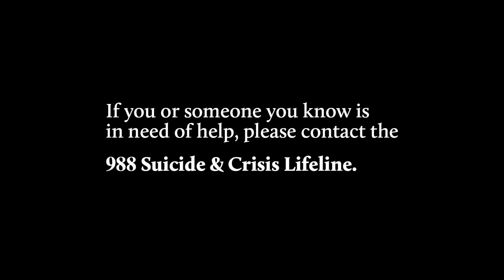Trip & Missie's Story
If you or someone you know is
in need of help, please contact the 988 Suicide & Crisis Lifeline.